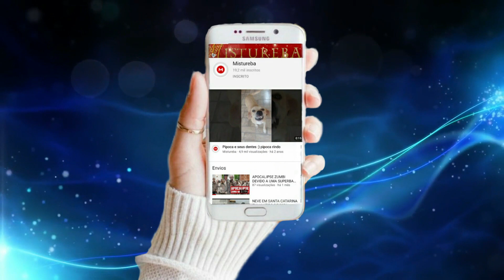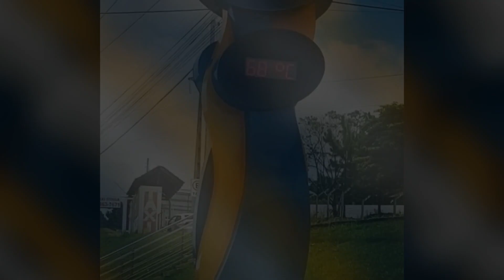VULCÃO TONGA MUDOU O CLIMA DO NOSSO PLANETA TERRA